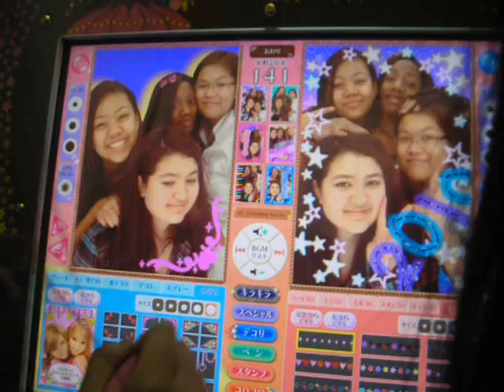Sticker Pictures? You bet cha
America has tiny photo booths that give you 6 pictures. The Japanese can top that any day